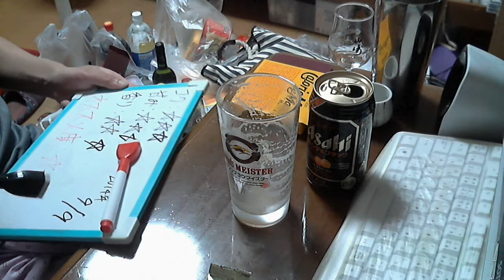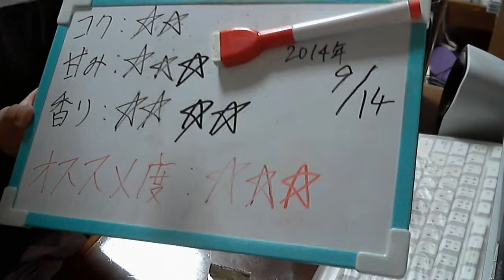酒好きな俺の飲酒動画 part645 アサヒ オレンジ＆ブラック 【生ビール】